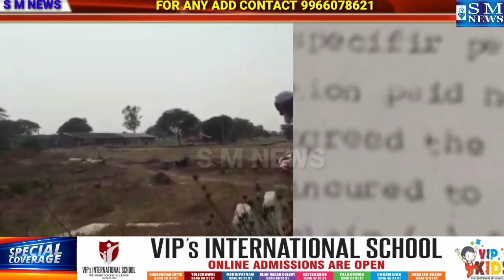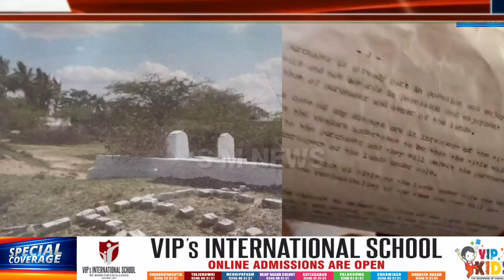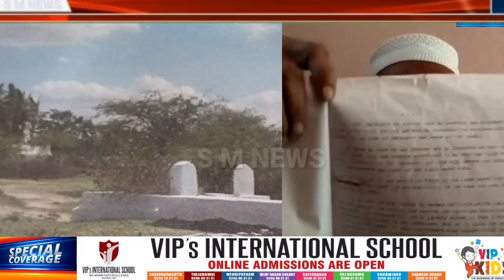Maheshwaram pendeyal ke family qabrastan ko meta ne ke koshish khuch na maloom afard 200 years old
Maheshwaram pendeyal ke family qabrastan ko meta ne ke koshish khuch na maloom afard 200 years old qabrao ko saff ker deya jo poqta bani huwi qabri hai os ko chood deye servy number 29 ke property ke andar hai ye family graveyard is ke tahfooz ke leye Mir Osman Ali ne cm kcr aur minster ktr se appel ke in ko in qabrasn ke fansing karwa ke day aur daragh saydani bee jo in qabrao me moujood hai os per sheed dalwa ker day tafseel ke leye Mir Osman Ali ke bete Mir omer ali se contact kare 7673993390